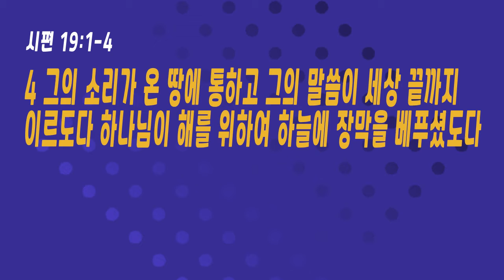매일말씀묵상 2022.5.5.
신방에서 나오는 신랑
김용식 목사

5월의 암송 구절: 시편 125:1
여호와를 의지하는 자는 시온 산이 흔들리지 아니하고 영원히 있음 같도다

시편 19:1-4
1 하늘이 하나님의 영광을 선포하고 궁창이 그의 손으로 하신 일을 나타내는도다
2 날은 날에게 말하고 밤은 밤에게 지식을 전하니
3 언어도 없고 말씀도 없으며 들리는 소리도 없으나
4 그의 소리가 온 땅에 통하고 그의 말씀이 세상 끝까지 이르도다 하나님이 해를 위하여 하늘에 장막을 베푸셨도다